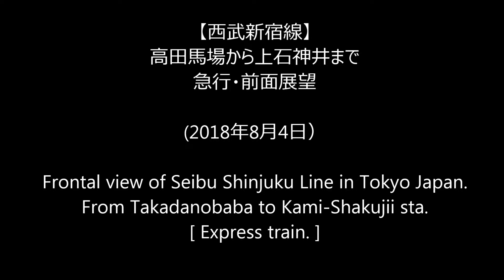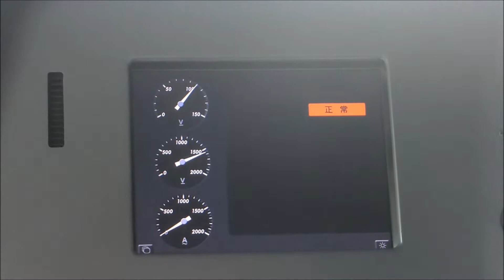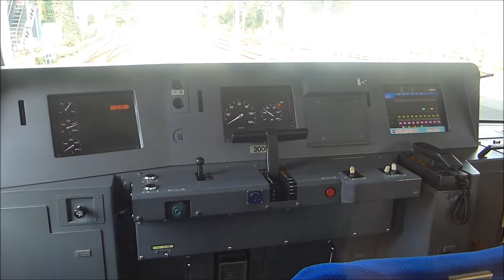【西武新宿線 前面展望】高田馬場から上石神井まで（急行） Frontal view of Seibu Shinjuku Line in Japan.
西武新宿線の高田馬場から上石神井までの急行電車の前面展望です。

Frontal view of Seibu Shinjuku Line in Tokyo Japan.
From Takadanobaba to Kami-Shakujii sta.